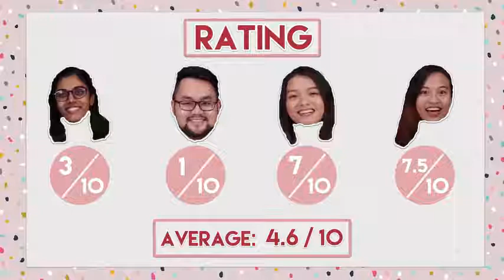Weird Local Food Combination Taste Testers EP 27 (Namonion)